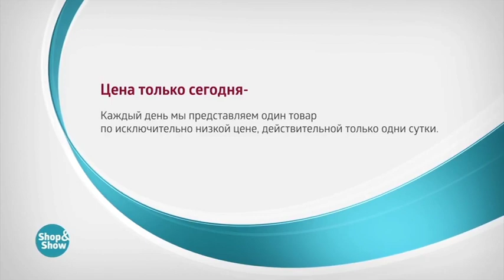Набор Посуды StileDiVita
Обзор на товар Набор Посуды StileDiVita